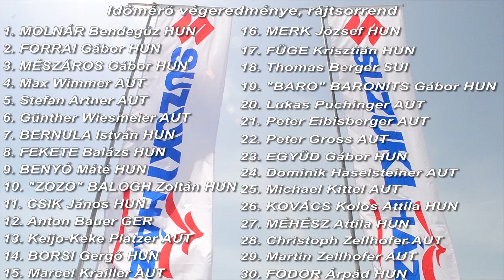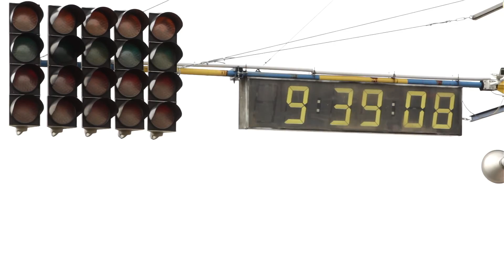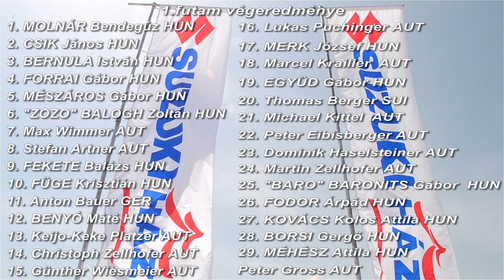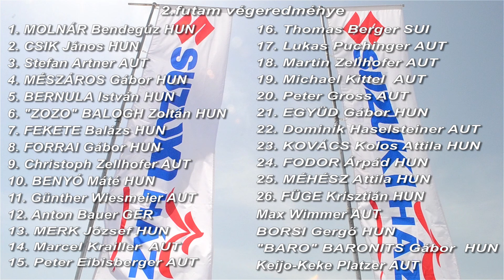Swift Cup Europe 2016 Pannonia-ring Suzuki Ház Együd Gábor